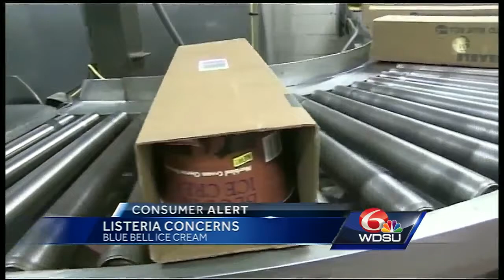Listeria concerns grow after Blue Bell issues another recall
Blue Bell expands recall over potential listeria contamination.